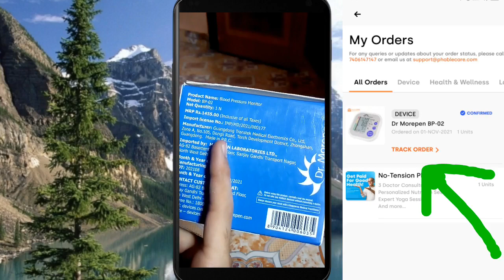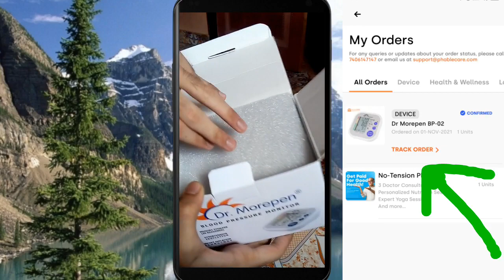Phable Products Unboxing | Phable Free Shopping App Proof | Sign Up 👉 Rs.50 | Per Refer 👉 Rs.50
Phable App link 👉

Phable Previous Detailed Video 👉

Hello Friends ! Here you will get videos on following type of Apps 👇👇👇

➡️ Bank Transfer Earning Apps
➡️ Gaming Earning Apps
➡️ Crypto Currency Earning Apps
➡️ Free Shopping Apps
➡️ Free Recharge & Bill Payment Apps

And Don't Forget to join our Telegram Channel for Latest Earning App Updates.

Top 5️⃣ Gaming Earning Apps 2020 👉

Phable app se paise kaise kamaye
Phable app best fre
Phable app india
Phable app paythable app androifreeew Phable Earning app
New Phable of 2021
New Phable loot offer
Phable app refer and earn
Phable app deposit paytm
Phable app earning
Phable app earn money
best Phable earning app
how to earn money by Phable without investment
how to earn money by Phable online
how to earn money by Phable in india
how to earn money by Phable
how to earn in online trading